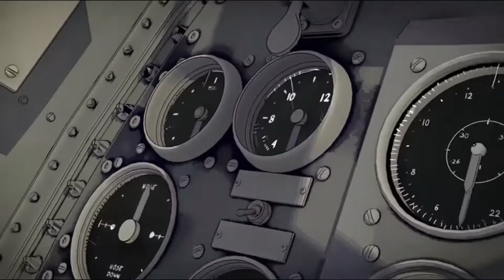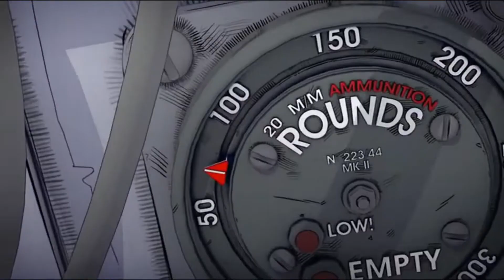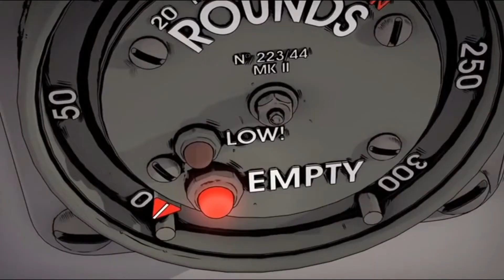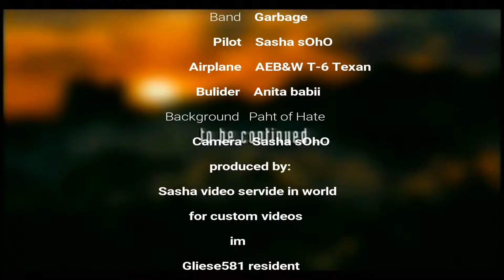AEB & WINGS TEASER VIDEO